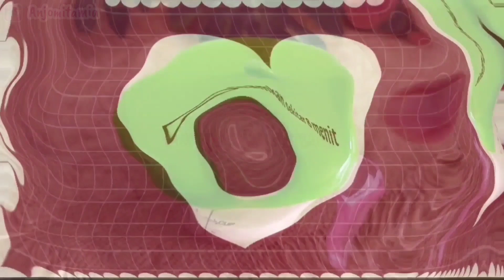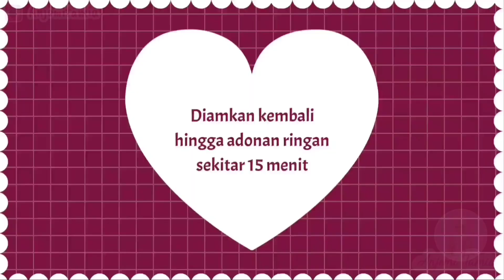RESEP DONAT BUAH NAGA TER-EMPUK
Bahan
100gr Daging Buah Naga
150gr Tepung Terigu Pro Tinggi
100gr Tepung Terigu Pro Sedang (boleh full pro tinggi)
1 butir Kuning Telur
45ml Air Hangat
45gr Gula Pasir
20gr Susu Bubuk
35gr Mentega/Margarin
1sdt Ragi
1/2sdt Garam

Hai terimakasih u/ temen-temen yg udah ngeklik video ini.
Inshaa Allah video baru akan di upload tiap hari minggu ya. Jangan lupa recook resepnya & tag ke instagram saya di